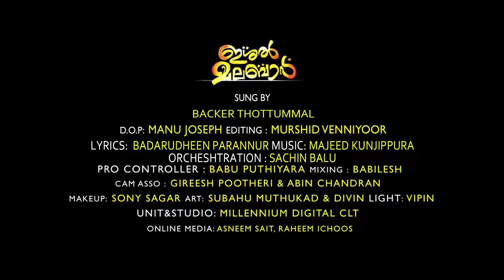MAHMOOD NABIYORE | BACKER THOTTUMMAL | BADRUDHEEN PARANNUR | ISHAL MALABAR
SINGER : BACKER THOTTUMMAL
LYRICS : BADARUDHEEN PARANNUR
ORCASTRATION :SACHIN BALU
DOP : MANU JOSEPH
EDITING : MURSHID VENNIYOOR
PRO CONTROLLER : BABU PUTHIYARA
MIXING : BABILESH
CAM ASSO : GIREESH POOTHERI & ABIN CHANDRAN
MACK UP : SONY SAGAR
ART ; SUBAHU MUTHUKAD & DIVIN
LIGHT : VIPIN
UNIT & STUDIO : MILLENNIUM DIGITAL CLT
ONLINE MEDIA : ASNEEM SAIT & RAHEEM ICHOOS